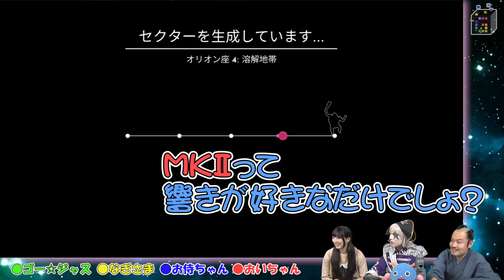#7【4人マルチ】やらせ発覚か？面白い動画を作るコツは〇〇！？Lovers in a Dangerous Spacetime【GameMarket】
★ GMスタッフも動画配信中！